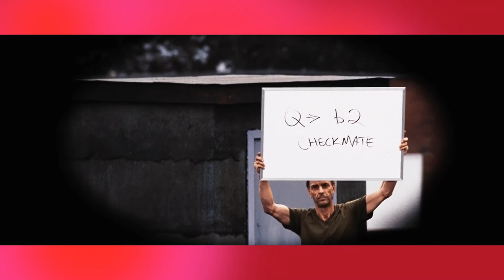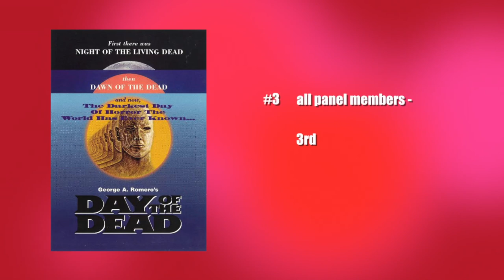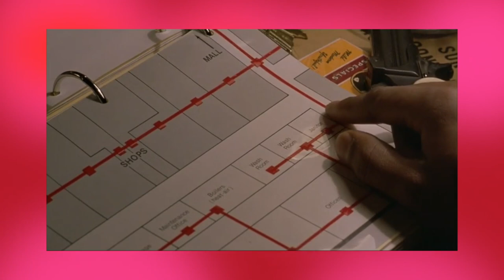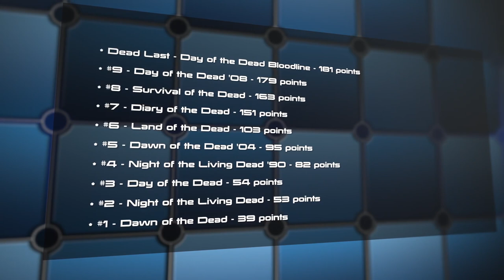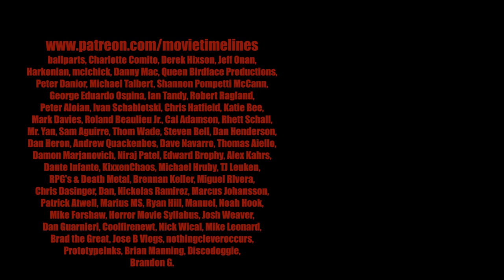Dead Last Episode 5 : ranking the Romero Dead series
Join me and my panel as we discuss the Romero Dead series and its remakes and determine which is the best, and which is DEAD LAST.

Special Guests:
Sean Mesler
George Rutherford
Matt Mastrella